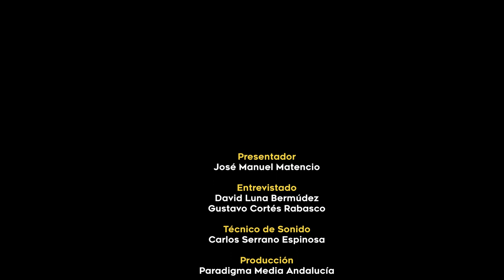La Cultura de la Memoria Democrática | David Luna Bermúdez y Gustavo Cortés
Décimo y último programa de entrevistas de la serie "La Cultura de la Memoria Democrática" que, desde el 20 de enero y hasta el 24 de marzo estrenamos cada viernes a las 20:00 horas, presentado por José Matencio Ojeda y en el que buscamos los testimonios directos a través de personas expertas, estudiosas y víctimas de la barbarie franquista. Estos programas están financiados por la Cátedra de Memoria Democrática de la Universidad de Córdoba. En este décimo programa, José Manuel Matencio entrevista a David Luna Bermúdez.
Fecha de realización: Diciembre 2022 Obra musical: "Sólo los valientes" Fuente Para colaborar con Paradigma Media Andalucía